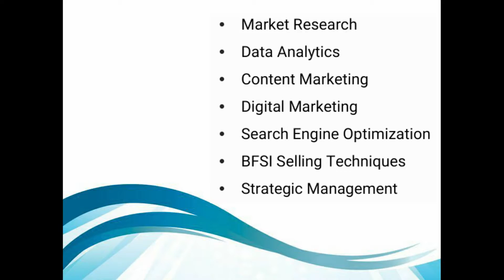Top Certification Courses in Marketing | Google | Facebook | HubSpot | Philip Kotler | CV Boosters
EduYou presents a informational video on "Online Certification Courses in Marketing"

This video outlines certification courses that can be taken up by a marketing aspirants to increase their conceptual understanding and boost their resume.